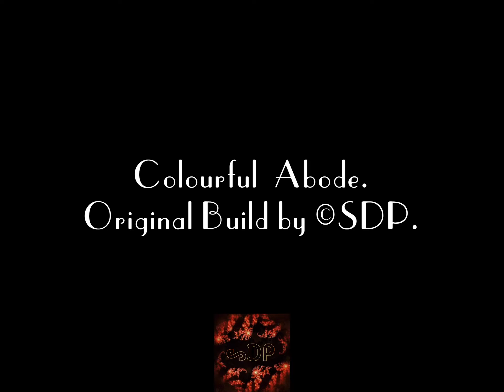Colourful Abode.Original Build by ©SDP